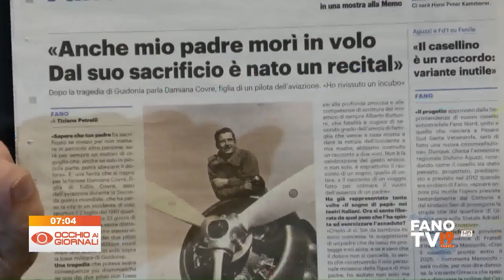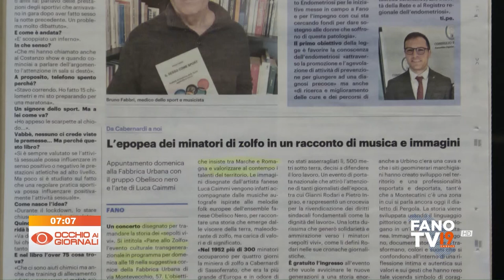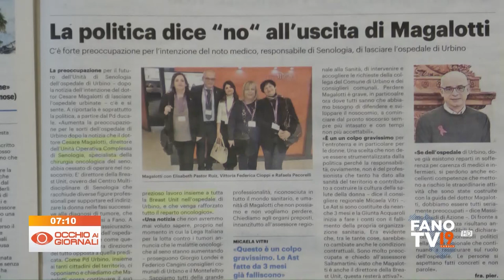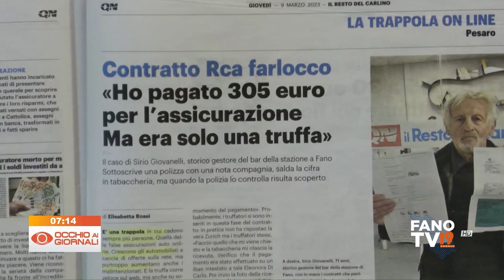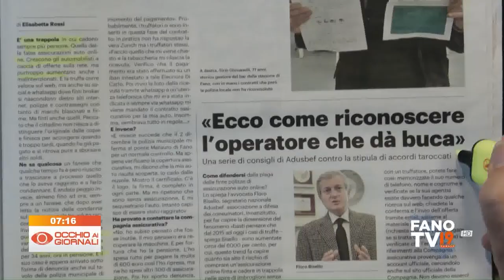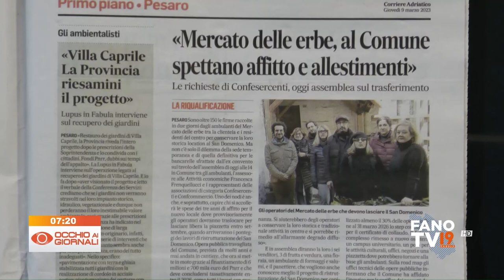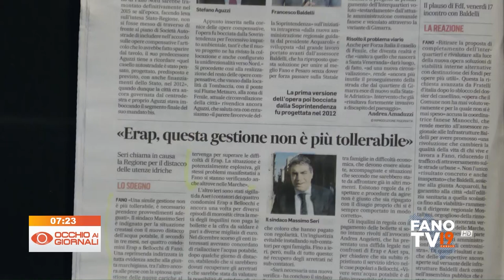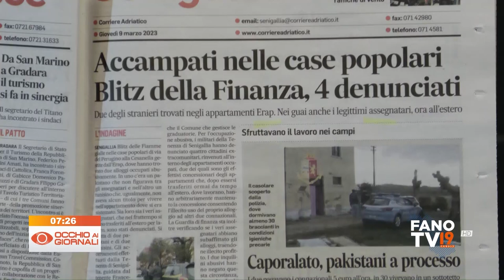Occhio ai Giornali 9 marzo 2023